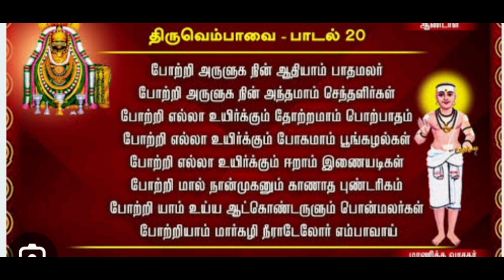மார்கழி மாதம் 20/திருவெம்பாவை பாடல் 20/மாணிக்கவாசகர்/ THIRUVEMPAAVAI PAADAL/MANIKKAVASAKAR